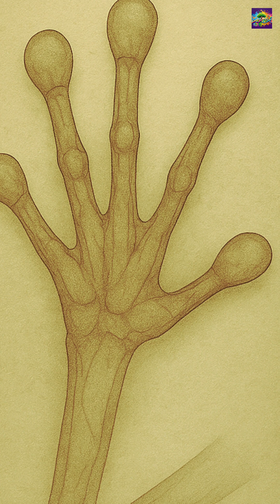"A Frog That Changed the Evolutionary Tree"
55 million years ago, a tiny frog hopped through ancient rainforests—unaware it would one day challenge everything we thought we knew about evolution. Meet Litoria tylerantiqua, Australia’s oldest known tree frog, discovered in the Eocene clay near Murgon, Queensland. This fossil not only pushes back the evolutionary timeline by 22 million years—it rewrites the deep-time connection between Australia and South America.

From fossils and molecular clocks to endangered frogs on the brink today, this short tells a story that spans time, survival, and scientific discovery.